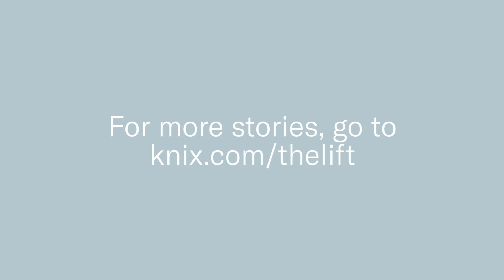Ask Dr. Dan | Fertility Myths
Fertility Specialist Dr. Dan Nayot breaks down some of the most common misconceptions about infertility.